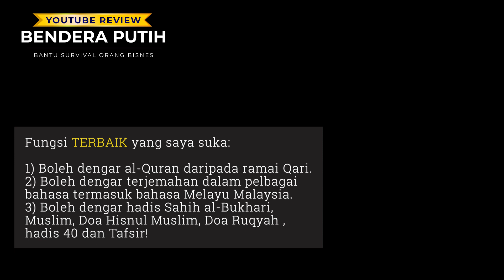Projek Bendera Putih: Maryam Moon Quran Speaker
♥️ Lengkap 30 juzuk al-quran
♥️ Bacaan oleh 17 imam tersohor makah dan madinah
♥️ Sahih bukhari, Sahih Muslim
♥️ Asmaul husna, nashid, zikir
♥️ Word Mode untuk baca bersama setiap ayat
♥️ Memahami al-quran melalui terjemahan melayu
♥️ Bluetooth Mode untuk jadi Portable Speaker
♥️ Boleh tukar warna dan kecerahan
♥️ Set timer jika pasang sebelum tidur